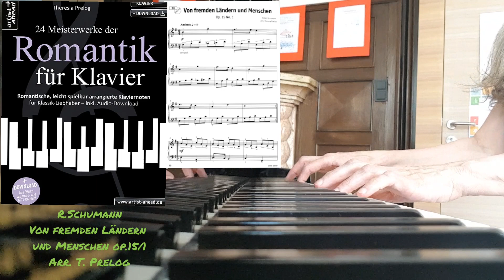R. Schumann - Von fremden Ländern und Menschen (Arr. T. Prelog), artist ahead Musikverlag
Dieses Arrangement ist aus dem Buch:

24 Meisterwerke der Romantik für Klavier:
Romantische, leicht spiebar arrangierte Klaviernoten für Klassik-Liebhaber

A4-Buch inkl. Audio-Download,
60 Seiten
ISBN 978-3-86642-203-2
Theresia Prelog